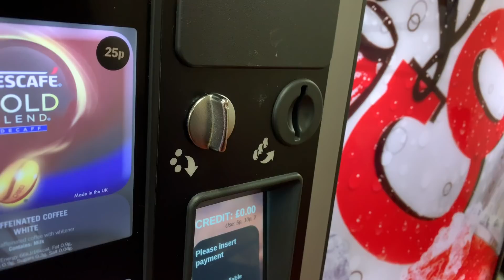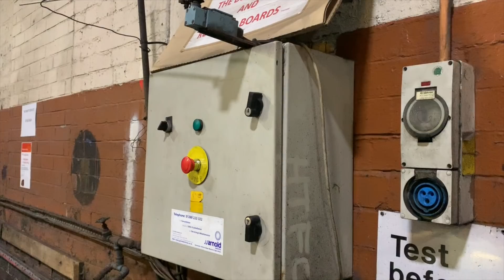Where do buses fuel up? 🚌 Wash Lane Special💧(I wash a bus)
Spend the night with me as I take on a new job role as a Fueler, Shunter and Cleaner!

As always thank you all so much for the support, if you haven’t already head over to my Facebook and send me a message (I promise I’ll get back to you) If you haven’t already then please SUBSCRIBE and THUMBS UP this video!

If you’re enjoying the bus driving videos then check out my bus driver friends below, I’m sure you’ll love them🚌